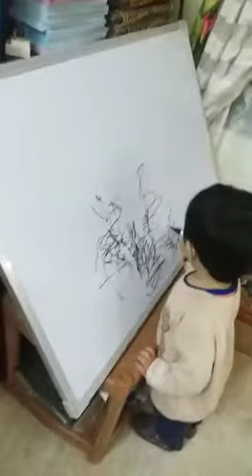1 month 4 yr old attempting to teach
My little 1 yr 4 month son attempted teaching